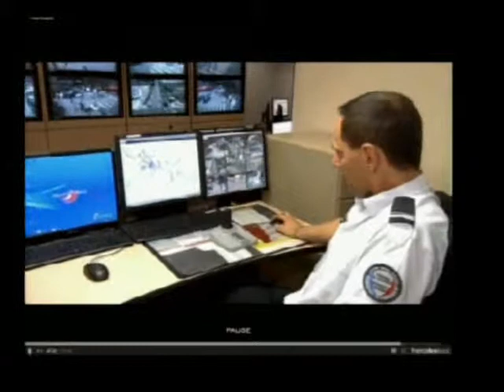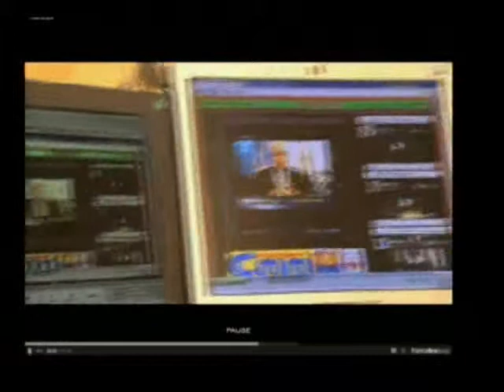66 av champs elysees awesta david abbasi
David Abbasi سیاوش اوستا بنیانگزار و رهبر نوزرتشتیان جهان
Président de New Zoroastriennes du Monde

Samedi 28 Nov 2009 Patrick Rougelet, ancien commissaire principal des Renseignements généraux & auteur de 2 livres : Les carnets noirs de la République & "RG, la machine à scandales" Invité de david ABBASI sur 95.2 FM et Mehrtv.fr Persiancnn.net 30 mai 2009 Avec le général Henri PARIS et Patrick Rougelet ancienne commissaire principal de RG...Février 2009 Mr Robert BAER L'acienne directeur de la CIA..30 août 2008 Maître Christian ETIE, Obama, Sarkozy, la guerre en Afghanistan 26 Juillet 2008 Gerard MASSON Invite de David ABBSI Si Jésus a existé, c'était un homme comme tout le monde la vie de jesu Il n'existe aucun témoignage écrit sur Jésus, hors les évangiles..dialogue interreligieux bouddhisme juifs musulmans christianisme avec Dr Hassan FERESHTIAN, Laurant Laurent Dervieu, Herve Élie Bokhobza...30 Mai Monsieur Pierre HENRY Directeur Général de FRANCE TERRE D'ASILE
23 fevrie 2008 Herve Élie Bokobza, Israël-Palestine. La paix à la lumière de la Torah
26 Janvier 2008 le Général Henri PARIS président de Democratie
29 décembre 2007, Sénateur Henri Caillavet , Roger Hernu, , Robert Menard , Pierre Henry, philippe HERZOG, Alain SORAL
24 Novembre 2007 Marie Paule MASSERON Président d'Asso Nationale des Cardiaques Congénitaux et Riaz Hadad et Clémentine Severin L'AUTEUR DU LIVRE Sans visage et sans nom
23 octobre 2007 Mr BARZANI          27 octobre 2007 Frederic BARD
29 septembre 2007  Cachan, la vérité : le défi migratoire Pascale Egré et Pierre Henry
30 juin 2007, Mr Pierre Henry Directeur Général de France Terre D'Asile
10 avril 2007 Sénateur Henri CAILLAVET  16 minute   Complet 80 minute   1ER mai Alain Soral    17 avril 2007 José Bové
3 avril 2007 Sénateur Henri CAILLAVET    3 avril Maître Christian ETIE
31 mars 2007 Mr Pierre HENRY Directeur Général de France Terre D'asile  1er Partie      2ème Partie
24/02/2007 Général Henri Paris : Présidentiel français, terrorisme islamique
21/02/2007 Jean Louis Debré Président d'Assemblée nationale 1 et 2 Morgane
06/02/2007 Barzani l'Ambassadeur des Kurds En Europ
Attention, si vous faites des recherches sur internet au nom de Hassan Abbasi, ne tombez pas dans le piège !
Cela fait quelques années que la République Islamique a fabriqué un personnage qui avait emprunté le nom du « Dr Hassan Abbasi » (son vrai nom est Yadollah Ghazvini). Il écrivait dans les journaux Iraniens et beaucoup de gens croyaient que c'était Mr. Abbasi de Paris. Puisque depuis quelque temps, Mr. Abbasi a emprunté le nom historique de SIYAVASH AWESTA, alors les islamistes étaient obligés de montrer le visage de leur fausse imitation d'Hassan Abbasi, qui venait plusieurs fois par semaine à la télévision de la République Islamique..Islam de France. La Charte Républicaine pour un Islam de France...Chaque pays musulman à un Islam à son goût ! Alors!! pourquoi pas Islam de France?Comme Nicolas Sarkozy l'a fait au moment du problème du voile en allant en Egypte pour prendre le tampon du grand Mufti... La Charte Républicaine aussi doit être signée et tamponnée Par. Pourquoi Mahomet et non Mohammad !!? Talibans veut dire étudiants d'islam..La Charte
Républicaine pour unIslam de France
Le projet, les idées et la feuille de route !! La Charte Républicaine doit être signée et tamponnée Par :- Les responsables des associations musulmanes.- Les enseignants et dirigeants de toutes les écoles musulmanes
- les chefs de chaque mosquée en France :- Séparer la religion de la philosophie de Dieu !!- Faire connaître à chaque peuple musulman sa richesse culturelle et sa civilisation pré-islamique..
 Les dangers de l'islam politique